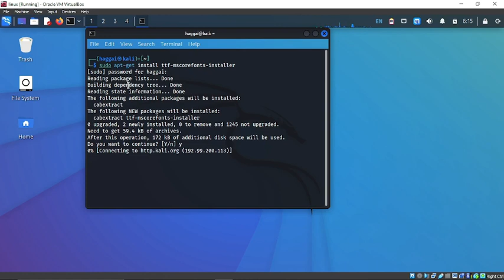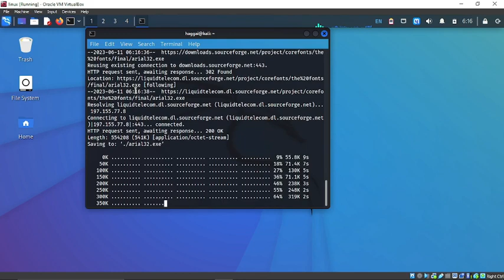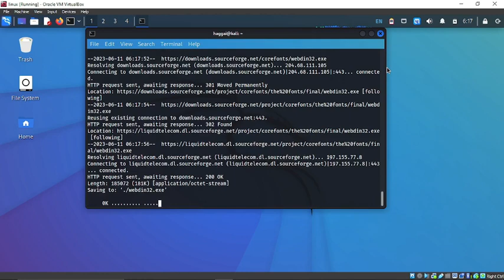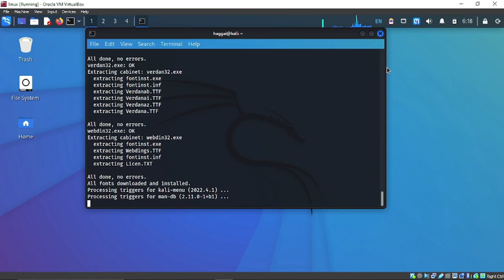LINUX ERROR FIX: Failed to load module "atk-bridge"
usdt(TRC20) : TNL29JfK8Xx6boDZ54PqWwTKTxs4k6Z3cj A solution to Failed to load module "atk-bridge" / (gimp:69440): Gtk-WARNING **: 17:21:52.743: Unable to locate theme engine in module_path: "murrine",

btc address(bitcoin network) : 18Le59m82Z4RRTEH8kNDeNVFzXzVnxH6Se
usdt(TRC20) : TNL29JfK8Xx6boDZ54PqWwTKTxs4k6Z3cj